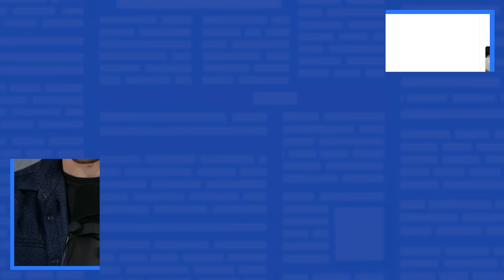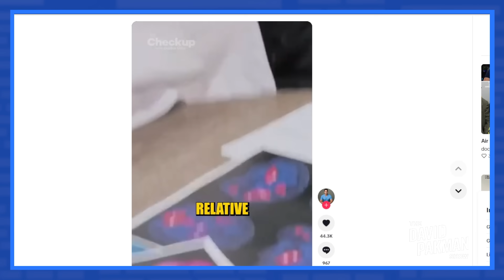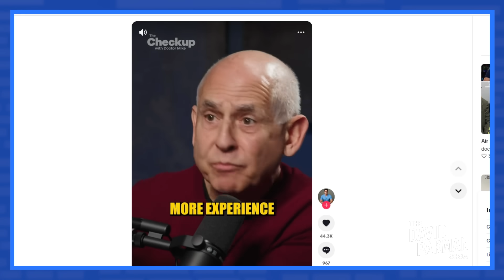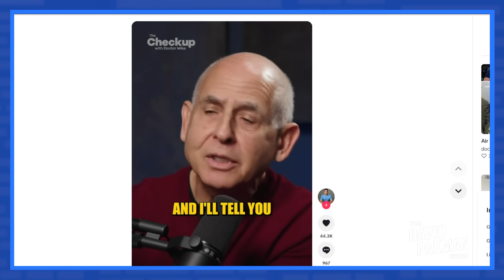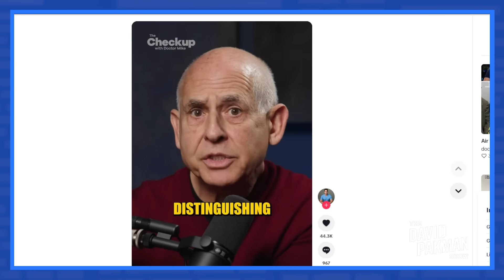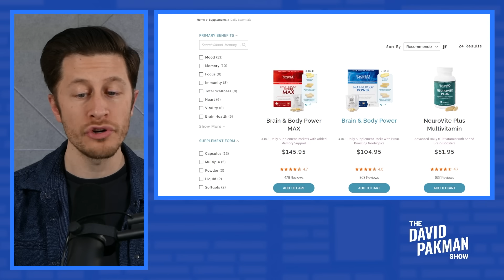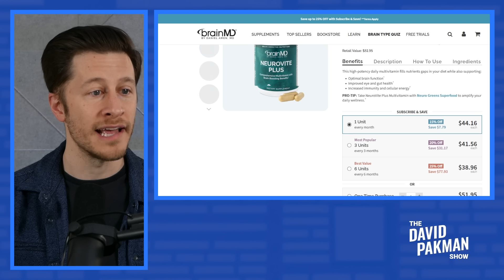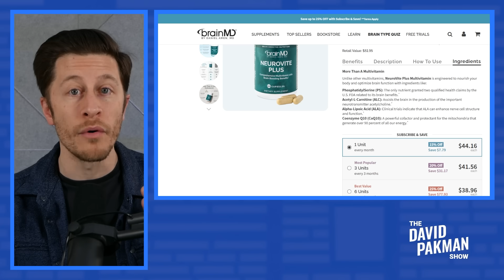DAMN: Dr. Mike was NOT messing around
-- Dr. Mike dismantles Daniel Amen’s brain scan claims by explaining why SPECT imaging cannot diagnose cognition or justify supplement sales

David's tech:
Camera: Panasonic Lumix G85
Stream Controller: Elgato Stream Deck XL

Original show date: December 16, 2025